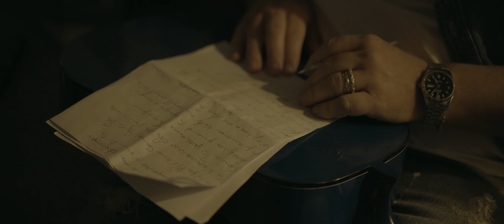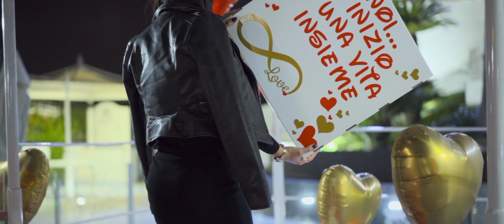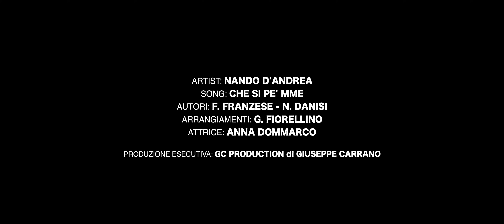NANDO D'ANDREA CHE SI PE' MME (Videoclip Ufficiale)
Regia: GIANLUCA ALLOTTA

SONG: CHE SI PE' MME
ARTIST: NANDO D'ANDREA
ARRANGIAMENTI: GIANNI FIORELLINO

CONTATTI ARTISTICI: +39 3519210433